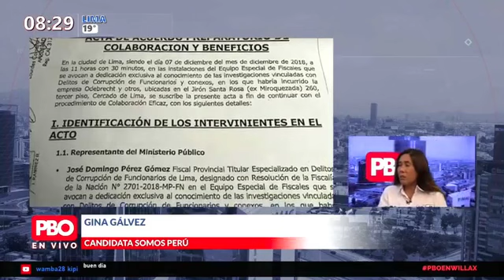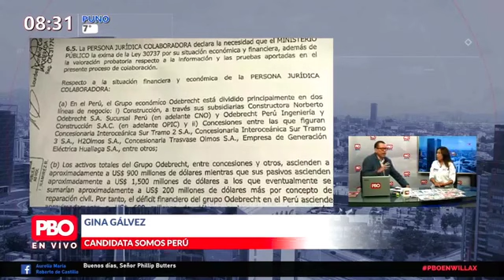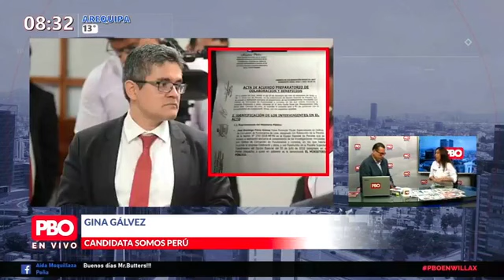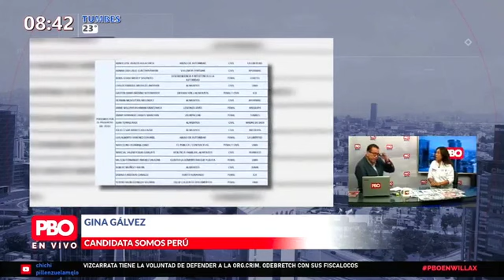GOLPE | Somos Perú Gina Gálvez: Casi 60% no decide su voto porque panorama político está distraído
CIERRE DEL CONGRESO | “Vamos a pasar la valla”

🔴 SomosPerú GinaGálvez: “Casi el 60% no ha decidido su voto y es porque el panorama político está distraído”